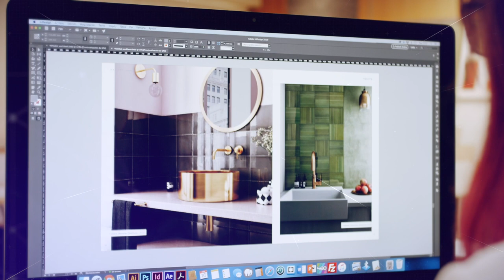Equipe Cerámicas: Who we are (English)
Equipe Cerámicas hasn´t stopped growing in recent years. During 2018, there have been a series of notable changes in our company thanks to the trust of our clients and prescribers.

Actions focused on all areas of the company, from the expansion and updating of the production and logistics facilities, the hiring of qualified human resources or the improvement in digital communication and marketing, are a reflection of the great investment effort made by the company after the incorporation of the investment group Miura, which has helped to consolidate Equipe as the leading company in the small format segment of the tile sector after 20 years since its foundation.

Therefore, we want you to know a little more about who we are and where and how our products are created. We present our corporate video "Equipe Cerámicas: Who we are".